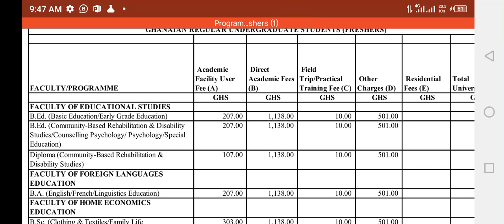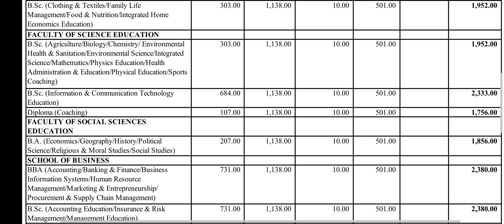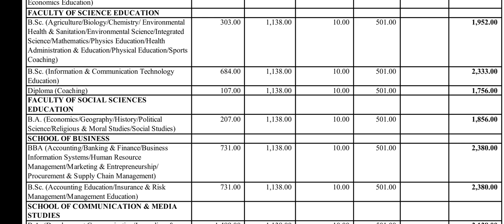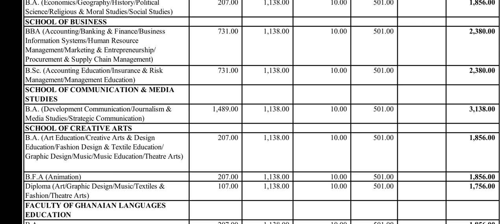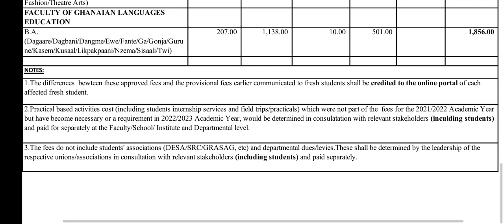Admission fees for University of Education, Winneba (UEW)